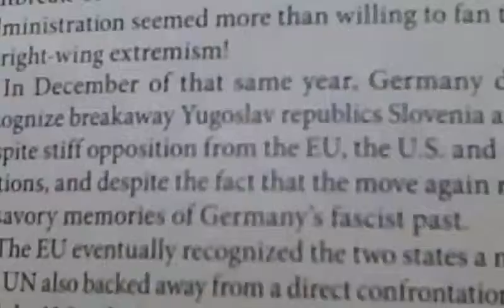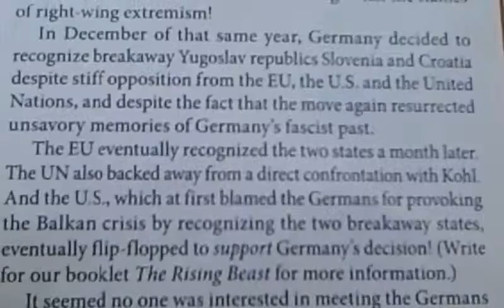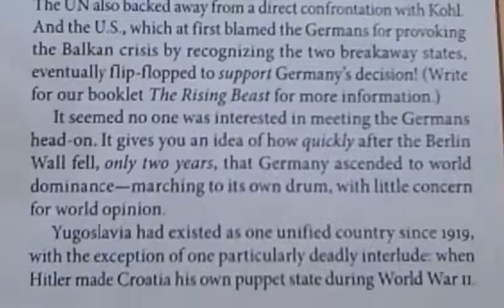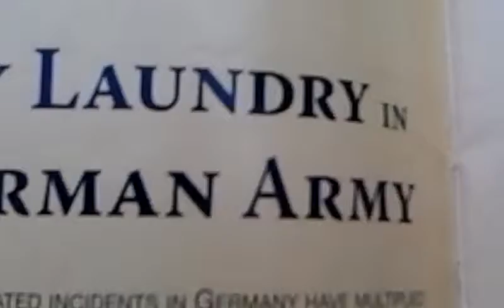Review: GERMANY and the HOLY ROMAN EMPIRE. Part 7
German origin in the Bible.